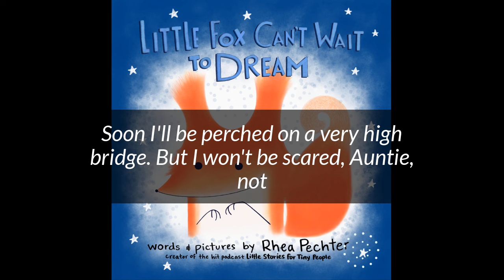Little Fox Bedtime Story [Read-Along Audiobook for Kids]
Read along with this audiobook version of Little Fox Can't Wait to Dream! to purchase the book!

Perfect for young children at bedtime or English language learners looking to learn English through a story.